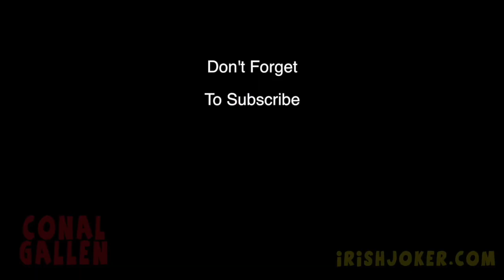Conal Gallen - Murphy's Trip To The Zoo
Hialarious Irish Comedian Conal Gallen tells us all about Murphy's trip to the zoo!